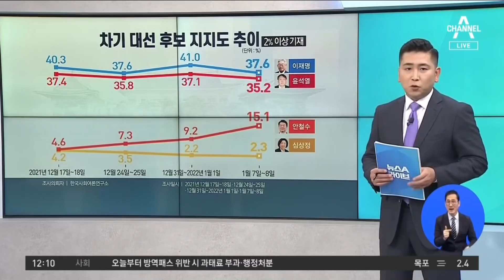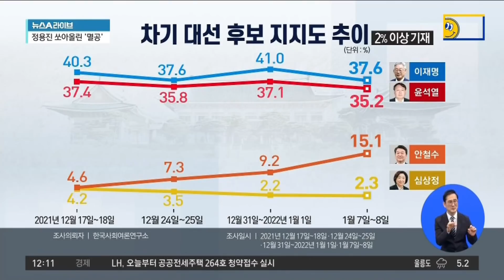李 37.6% 尹 35.2%…安 15.1% 상승세 ‘뚜렷’ | 뉴스A 라이브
李 37.6% 尹 35.2%…安 15.1% 상승세 ‘뚜렷’

■ 방송일 : 2022년 1월 10일 (월요일)
■ 진행 : 황순욱 앵커
■ 출연 : 장윤미 변호사, 천하람 국민의힘 당협위원장, 하종대 보도본부 선임기자

[황순욱 앵커]
3월 9일 대통령 선거가 이제 58일 앞으로 다가왔습니다. 대선 후보들 모두 표심 얻기 총력전에 돌입하고 있는데요. 후보들의 행보 소식에 앞서서 여론 조사 결과 살펴보겠습니다. KSOI 여론 조사에서 이재명 후보가요. 37.6%를 기록했습니다. 그리고 윤석열 후보는 보시는 것처럼 35.2% 심상정 후보는 2.3%, 안철수 후보가 계속 오르고 있죠. 15.1%를 기록했습니다. 지난주와 비교해서 이재명 후보는 3.4%p, 윤 후보는 1.9%p 하락한 반면에 안철수 후보가 5.9%p나 오른 것으로 조사되었습니다.

하나 더 볼까요? 야권 후보 단일화를 한다면 누가 더 적합한지를 물어봤습니다. 그 결과 윤석열 후보가 35.5%, 단일화 시에는 안철수 후보가 더 적합하다고 대답한 비율이 37.3%로 나타났습니다. 역시 오차 범위 내에서 접전으로 조사가 되었습니다. 지난 6일 저녁에 윤석열 후보와 이준석 대표가 극적인 화해를 이루었죠. 그리고 그 직후인 7일과 8일에 진행된 여론 조사 결과여서 더 주목되고 있습니다. 국민의힘 내부 갈등이 봉합된 이후에 그 내용이 반영된 결과로 봐도 되겠죠?

〈평일〉
08시 50분 김진의 돌직구 쇼
12시 00분 뉴스A 라이브
17시 20분 뉴스TOP10
19시 00분 뉴스A

〈주말〉
12시 10분 토요랭킹쇼·뉴스A 라이브
19시 00분 뉴스A

〈평일〉
08시 00분 라디오쇼 정치시그널 (유튜브 라이브)
08시 50분 김진의 돌직구 쇼
10시 20분 김진의 더라방 (유튜브 라이브)
12시 00분 뉴스A 라이브
15시 50분 강력한 4팀
17시 20분 뉴스TOP10
19시 00분 뉴스A

〈주말〉
12시 00분 토요랭킹쇼·뉴스A 라이브
17시 40분 뉴스TOP10
19시 00분 뉴스A